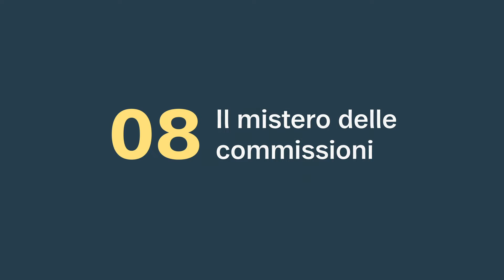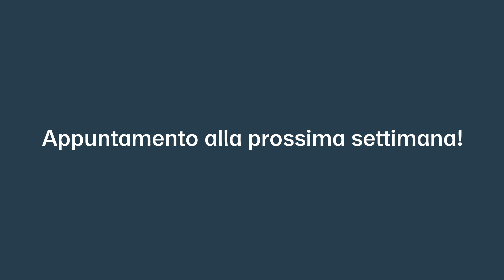Oval Breakfast 08 | Le commissioni sugli investimenti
Scarica Oval e scopri quali sono i costi che impattano periodicamente sui nostri investimenti, come imparare a riconoscerli e come confrontarli - sempre insieme a Francesco Casarella mentre beviamo il caffè ☕

Purtroppo, quando investiamo i nostri soldi, i costi come i rendimenti sono..composti. Quindi se nel caso di rendimenti questo è un bene, per i costi questo sarà un male. Ecco perchè è fondamentale innanzitutto conoscerli, e poi ridurli per quanto possibile.

Tra le varie tipologie di commissioni sui nostri investimenti, troviamo innanzitutto quelle di acquisto e vendita, presenti nella quasi totalità degli strumenti finanziari. Ci sono poi nel caso dei fondi comuni ulteriori costi come quelli di gestione (costi solitamente periodici, ricorrenti) e di performance (una percentuale che il gestore tende a trattenere per sè nel caso di risultati migliori del previsto).

Alle volte poi troviamo anche delle commissioni “meno visibili”, pensiamo ad esempio ad un maggiore “spread” (differenza) tra prezzi di un titolo (il famoso BID-ASK tra domanda ed offerta) dove la distanza elevata tra prezzo di vendita e prezzo di acquisto impatta notevolmente sul risultato finale.

Tutto questo fa sì che soprattutto su orizzonti temporali medio lunghi, i singoli costi che impattano periodicamente sui nostri investimenti possano rappresentare una differenza molto importante sul risultato finale, ecco perché è sempre consigliabile consultare i fogli informativi (denominati KID) e confrontare i costi tra diversi prodotti, anche questa è una componente importante del risultato finale.
Oval non fornisce consulenza finanziaria. Il tuo capitale è a rischio.